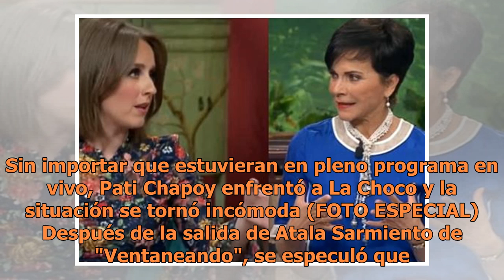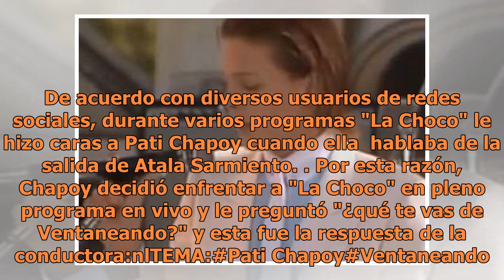Pati Chapoy enfrenta en vivo a "La Choco": "¿Qué te vas de Ventaneando?"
Sin importar que estuvieran en pleno programa en vivo, Pati Chapoy enfrentó a La Choco y la situación se tornó incómoda (FOTO ESPECIAL)Después de la salida de Atala Sarmiento de "Ventaneando", se especuló que otra de las conductoras estaba por dejar el programa; se referían a Jimena Pérez "La Choco"...